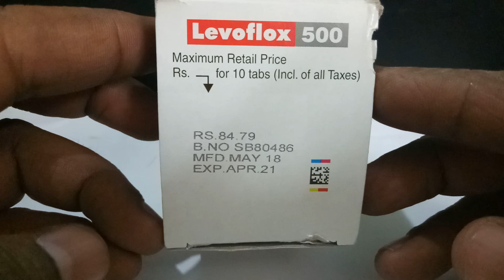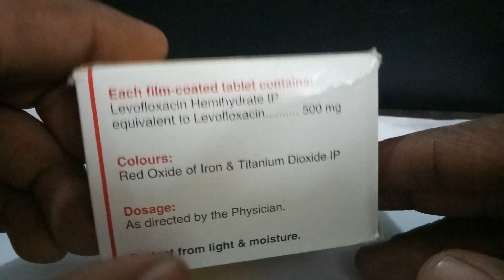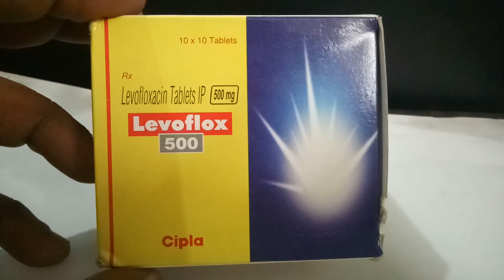What is the use of Levoflox 500 in hindi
Levoflox 500 MG Tablet is an antibiotic drug that is used to treat infections, caused by bacteria. It is effective in treating infections like pneumonia, sinusitis, anthrax, plague, gastroenteritis and chronic bronchitis.